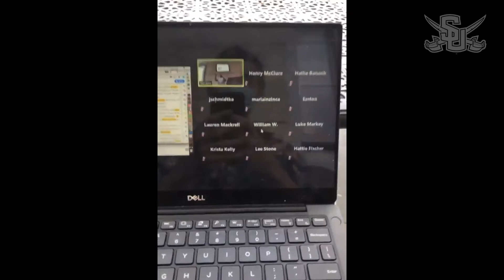SU Takeover | Henry McClure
Did you miss our SU Takeover? Catch up now! Watch as Henry McClure gives you an inside look into the life of a Pirates student-athlete.